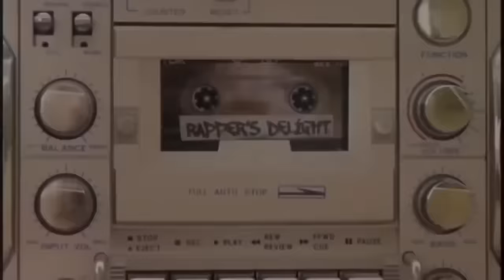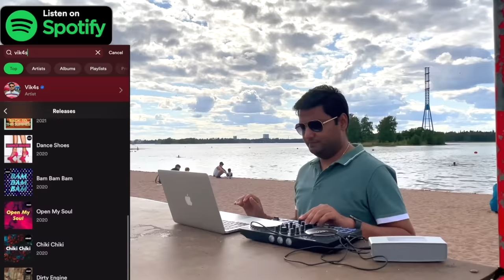Baby Dance - Scooby Doo Pa Pa (Music Video 4k HD)